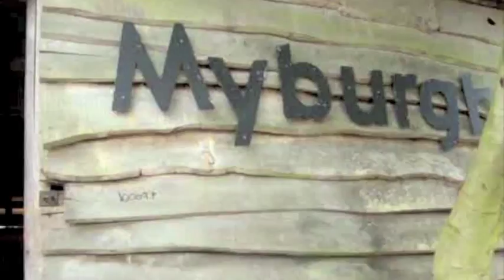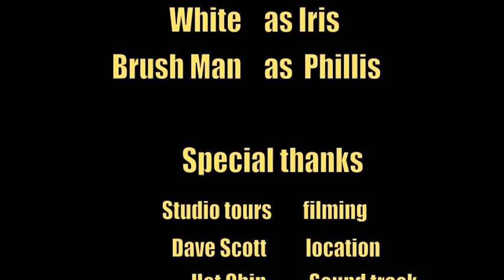Myburgh Designs. 'Inside an Artist's Studio'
'In side an Artist Studio' Was created by Studio Tours as promo video for Myburgh Designs